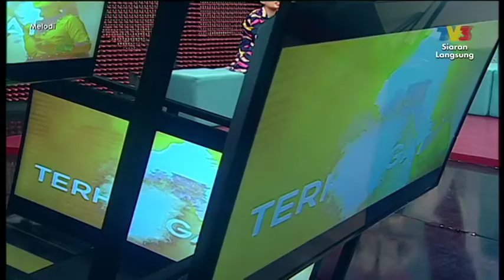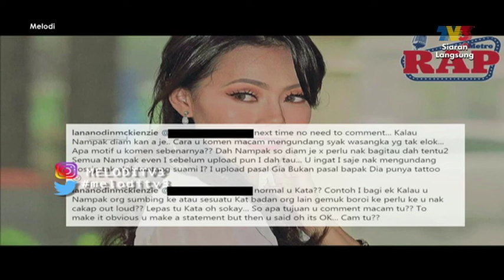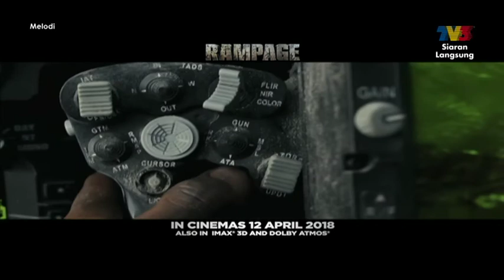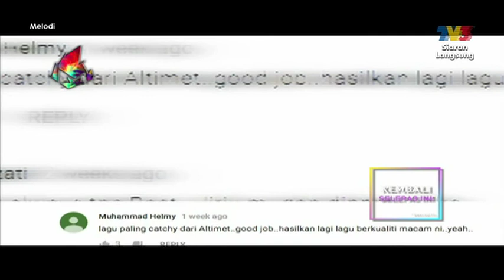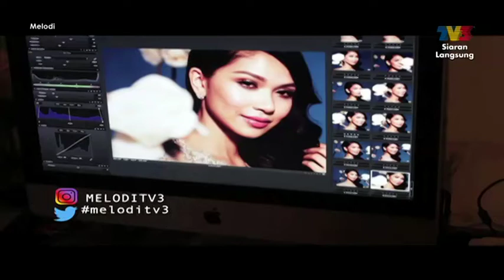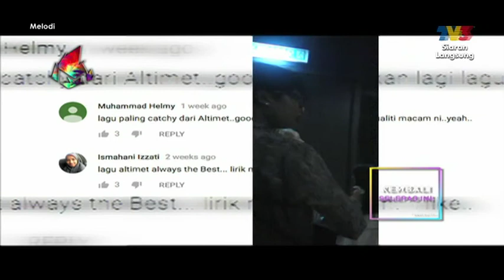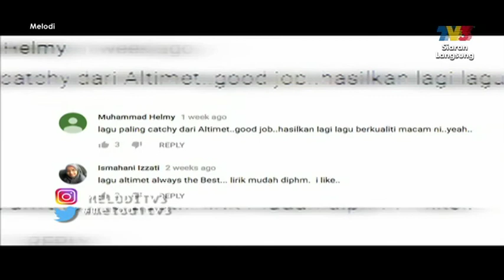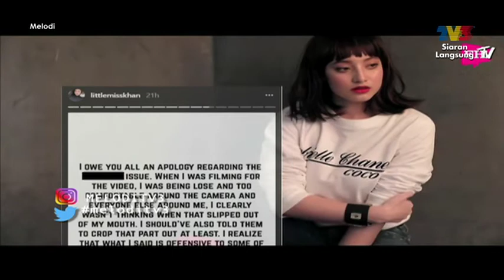Melodi (2018) | Episod 15